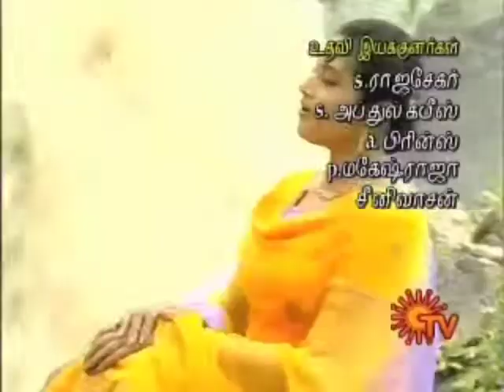LAKSHMI TITLE SONG| Meena | Vijay Athiraj | Lakshmi Gopalaswamy |Sakshi Siva | sun tv | லட்சுமி